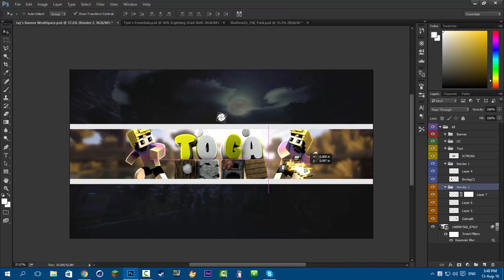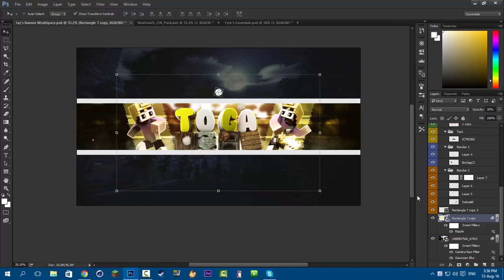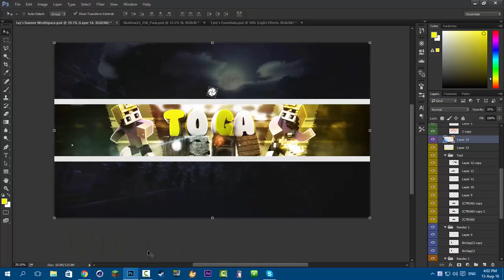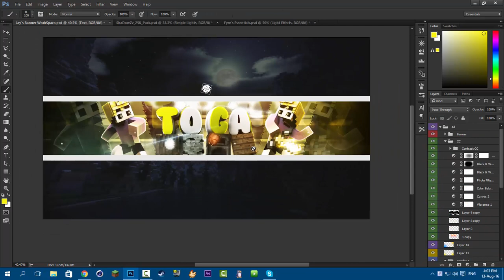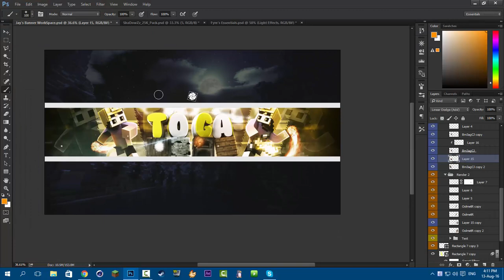Minecraft SpeedArt #12 | Tô Gà // Gà TV (ft.xMano)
Info
My Minecraft Usename: xNohaxJustJay
Tools
-Cinema4D R17
-Adobe Photoshop cc 2015
-OBS
-Camtasia
Music